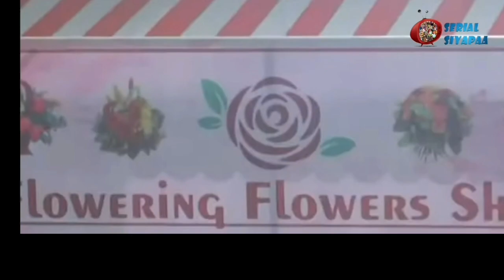Yhc : Show Makers का उडाया Audience ने मजाक, Plant को लेकर कही ये बड़ी बात ! Offscreen Reaction